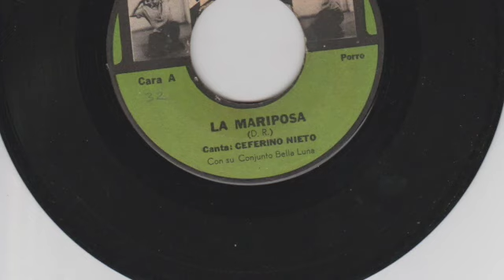Ceferino Nieto con su Conjunto Bella Luna - La mariposa - El Estilista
Porro